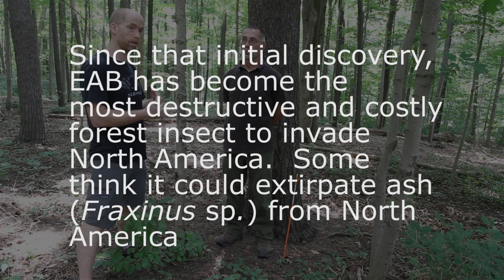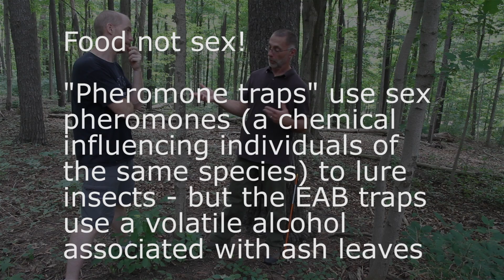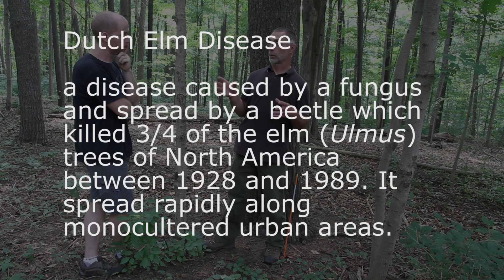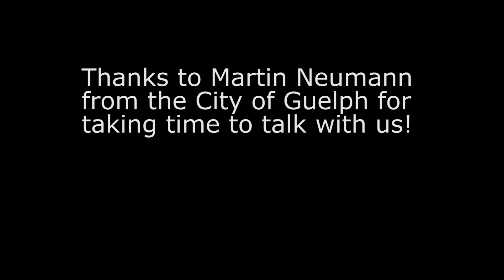BIOL*1070 Martin Neumann - Manager of Forestry for the City of Guelph & EAB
BIOL*1070 Martin Neumann - Manager of Forestry for the City of Guelph speaks with us about urban forests and the Emerald Ash Borer and what we might have learned from urban monocultures of Elm trees